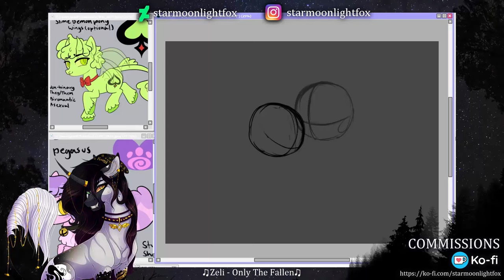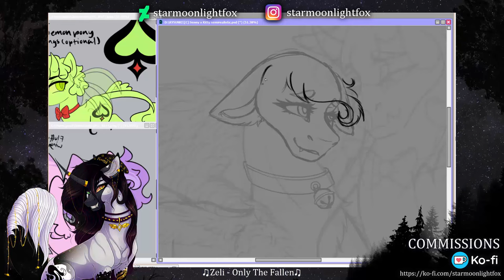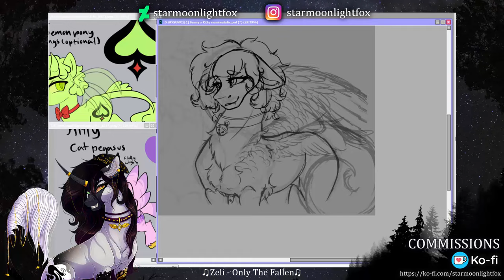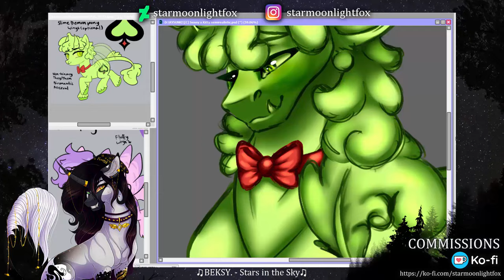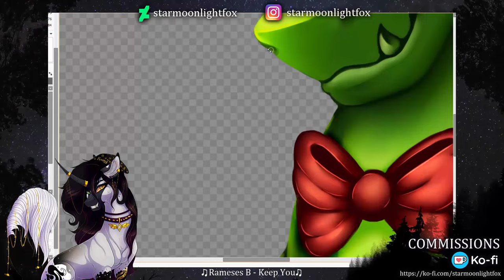[C]💜The kitty and the slime💚[Kitty x Sen] ||【MLP SPEEDPAINT】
Commission for @senink , thank you very much for supporting me! I hope you like the finished result 💖

💖Interactions appreciated💖

⭐Title⭐
The kitty and the slime

⭐Date⭐️
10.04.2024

⭐Characters⭐
Sen belongs to SenInkGames666
Kitty belongs to lps.arty.kitty